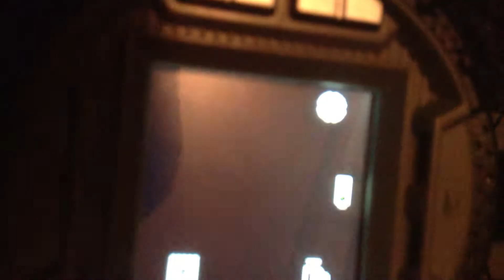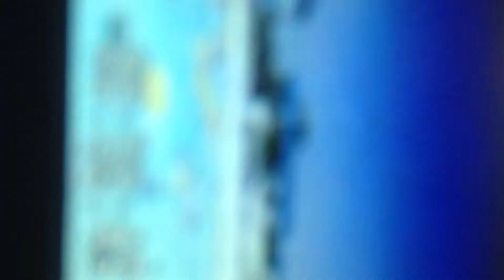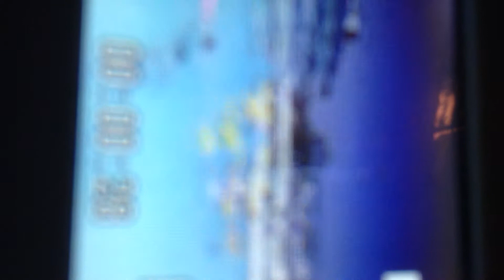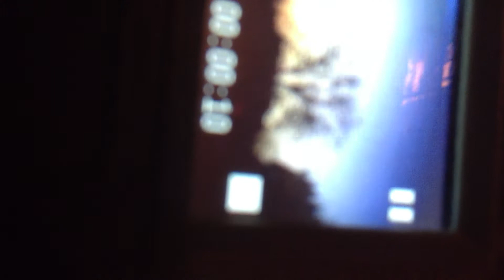Big splash peopel